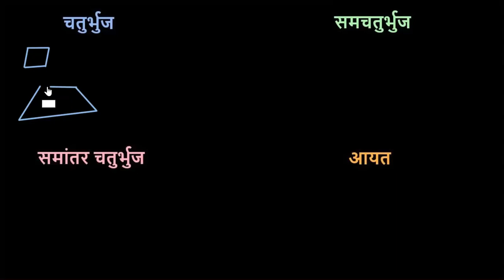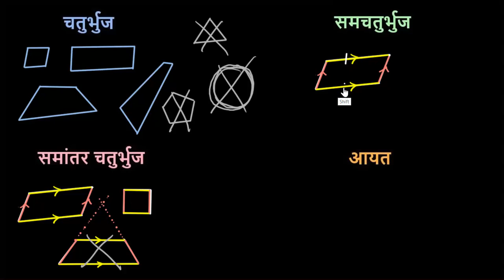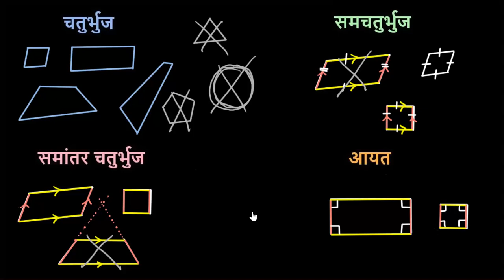चतुर्भुजों के प्रकारों से परिचय